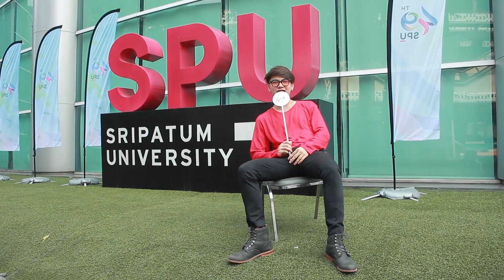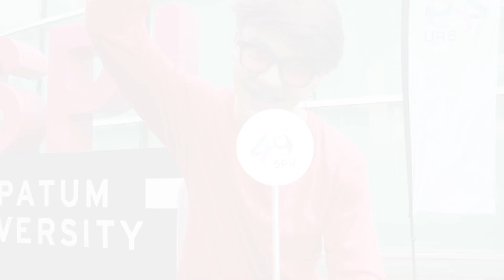[Shake Put Up!] Ep.19 WOW 49 ปี ศรีปทุม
งานนี้มาวินฉายเดี่ยว พาไปพบปะพูดคุยกับชาว SPU
คือจะสนุกสนานแค่ไหนต้องดูๆ ฮ่าๆ